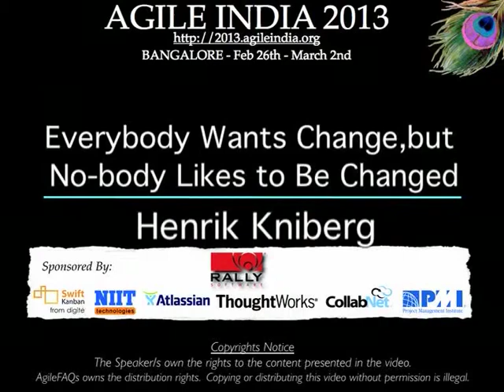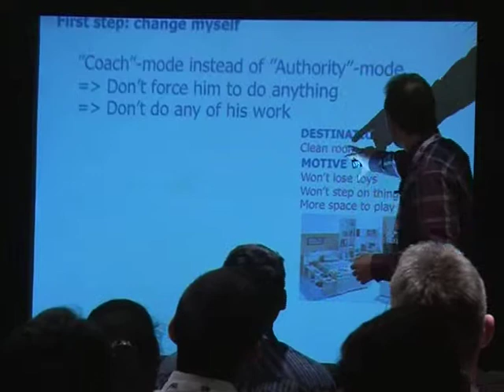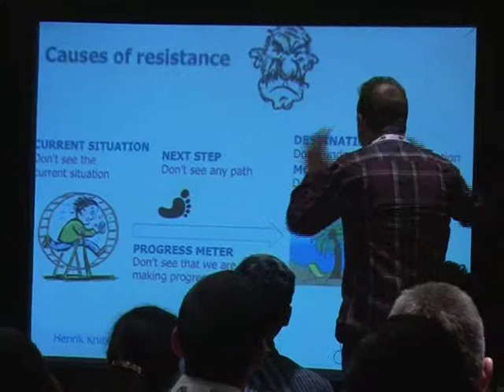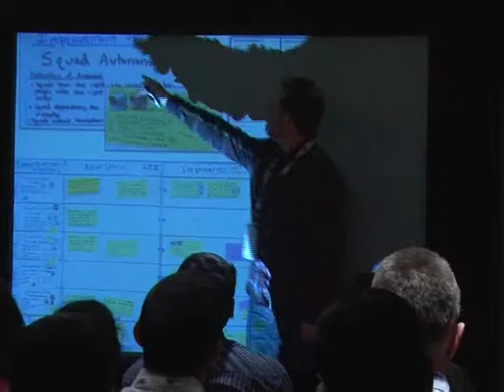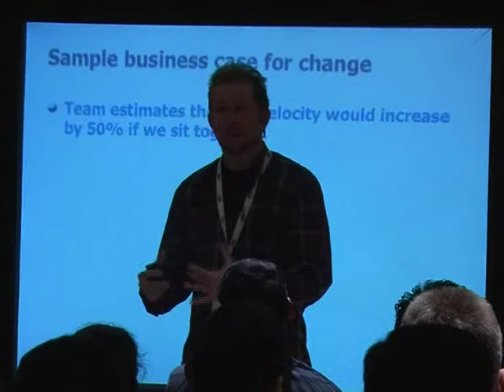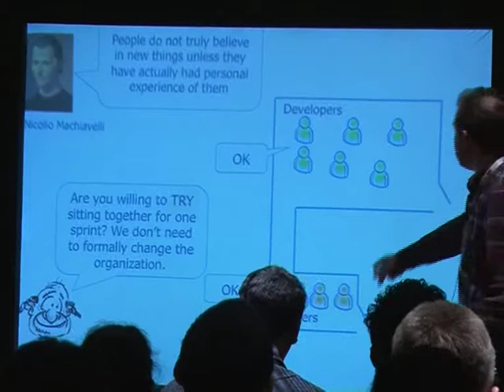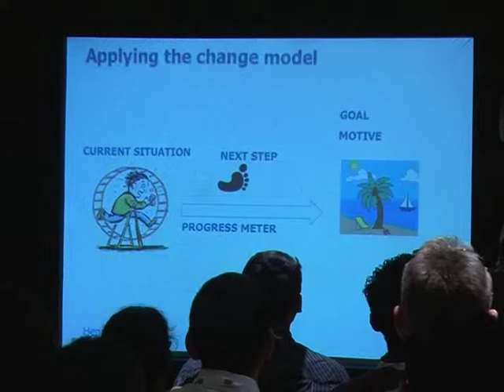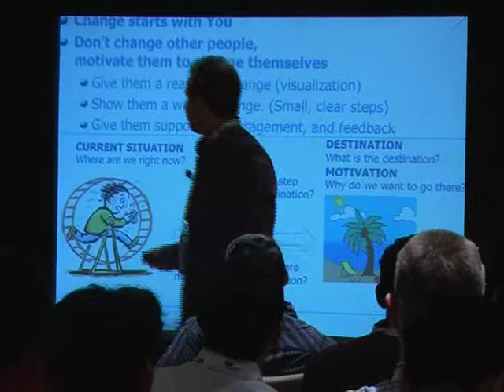Everybody Wants Change, but Nobody Likes to Be Changed by Henrik Kniberg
The hard thing with Agile is that it is all about change, and people are naturally wired to resist change. This workshop provides a model for approaching the change process, and plenty of practical real-life examples of how to overcome resistance to change and help organizations become agile.